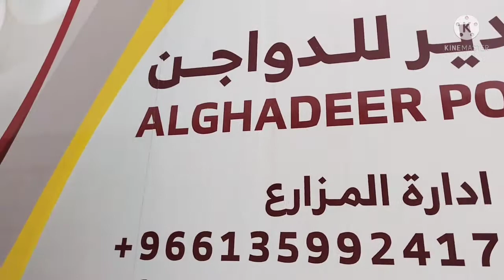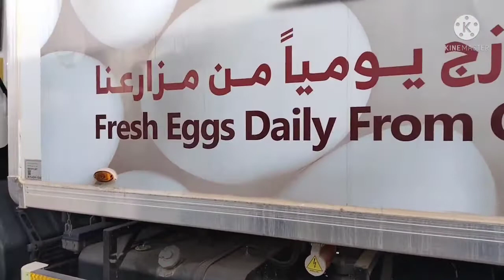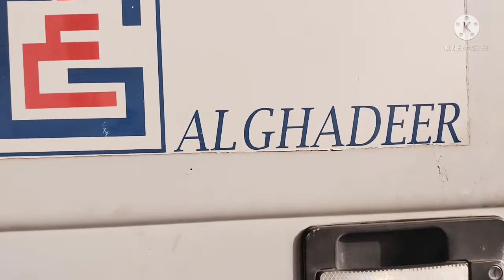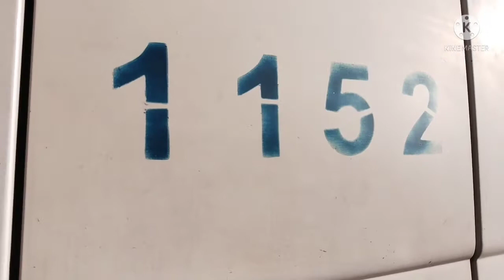Update sa umaga papasok ng work march 9 2022